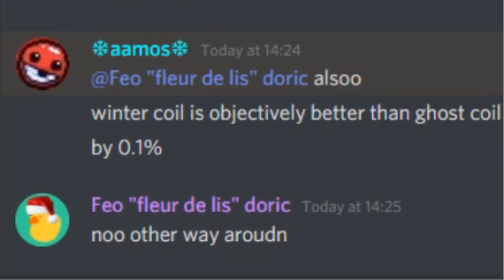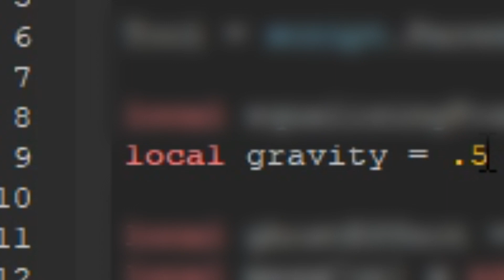abusing team create in JToH